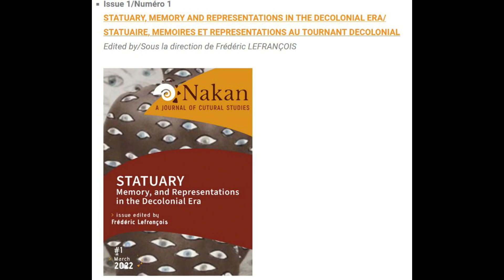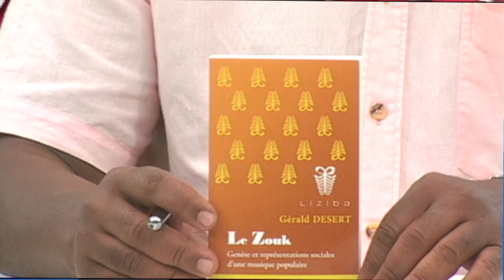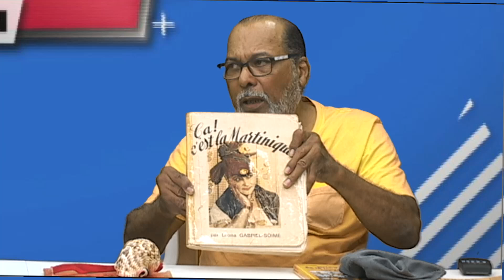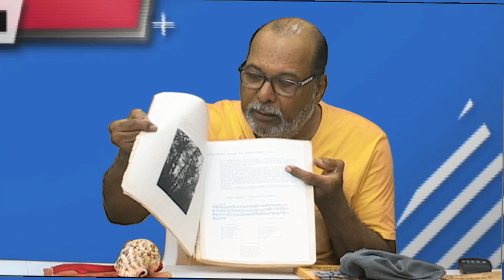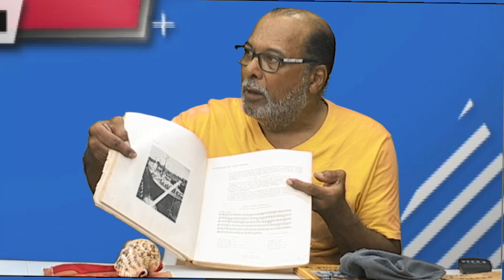08 03 2023 YONN A LOT POU DIVINI ICH NOU